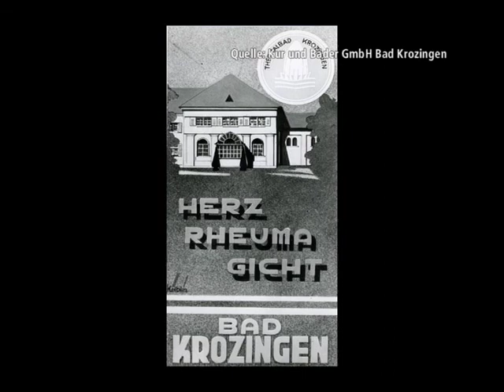100 Jahre Vita Classica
Vor 100 Jahren hat man in Bad Krozingen Öl vermutet. Es wurde gebohrt. Doch vom schwarzen Gold keine Spur. Stattdessen hat man das warmes Mineral-Termalwasser gefunden. Heilwasser, das den Besuchern der Vita Classica noch heute Erholung und Wohlbefinden verschafft.